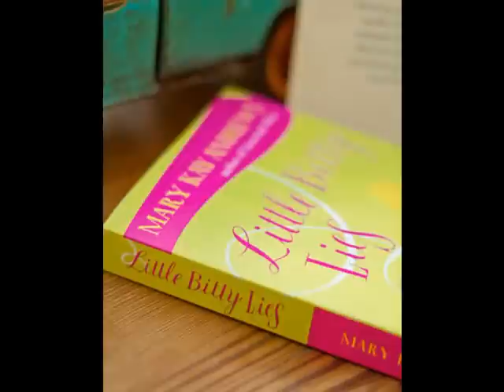The Breeze Inn circa 1942-Mermaid Cottages-Tybee Island GA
Mary Kay Andrews' Tybee Island Beach Home, The Breeze Inn circa 1942